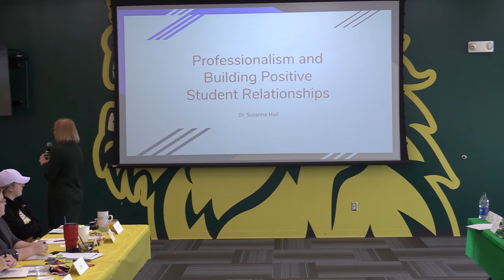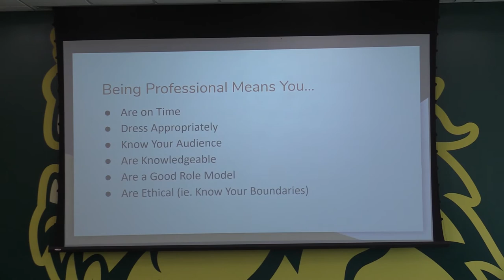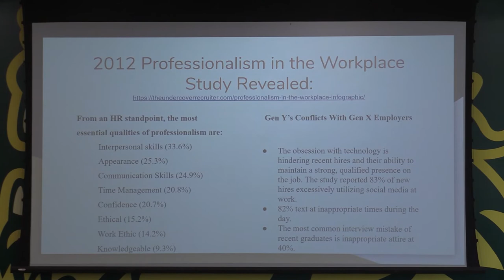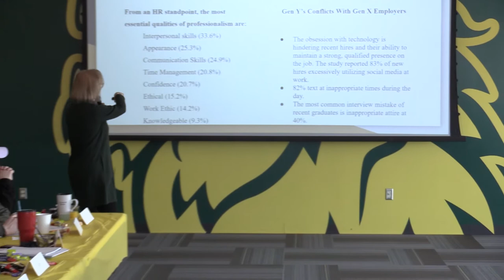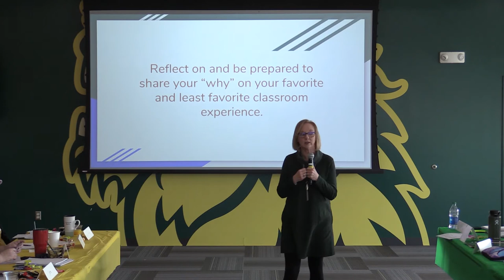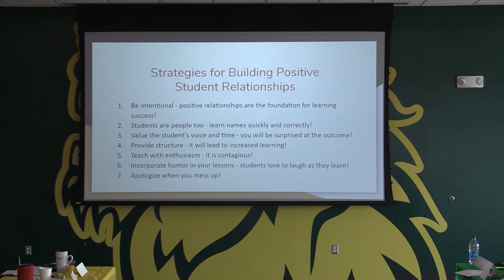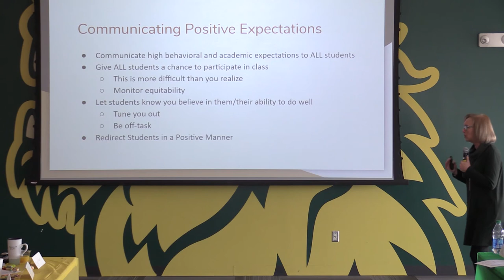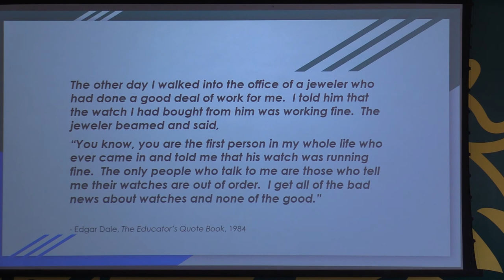UE 400 Course Assist Training Dr Suzanne Hull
Dr. Suzanne Hull talks about Professionalism and Building Positive Relationships with Students.
Recorded March 7, 2020 in the MSSU North End Zone, Alumni Room.